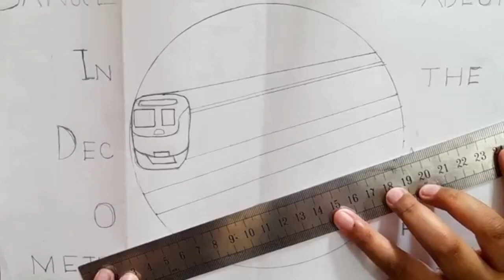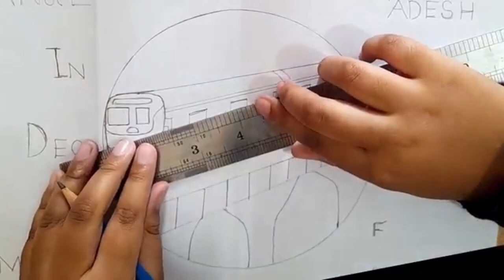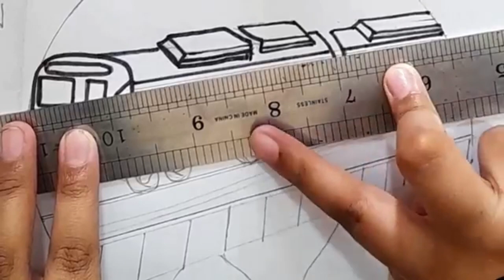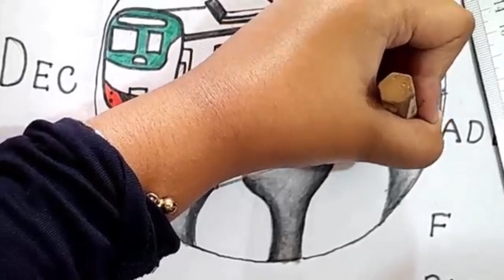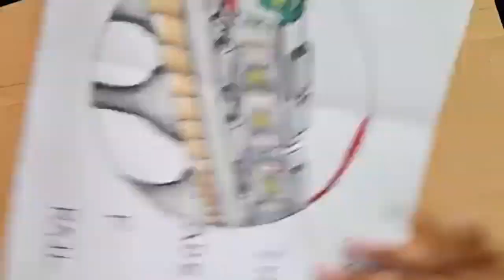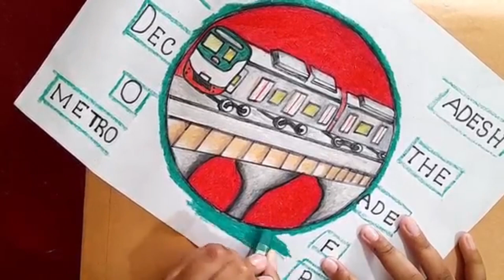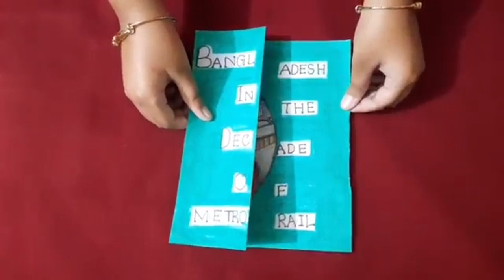Metro Rail Drawing | Dhaka Metro Rail | Easy Drawing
In this video, we're going to learn how to draw the metrorail in dhaka , Bangladesh. This is an easy drawing, perfect for beginners. We'll start by sketching out the basic structure of the Metro Rail, and then we'll add the details.

If you're interested in learning how to draw Metro Rail drawings, then this video is for you! By the end of this lesson, you'll have the skills necessary to start drawing Metro Rail drawings of your own. So let's get started!